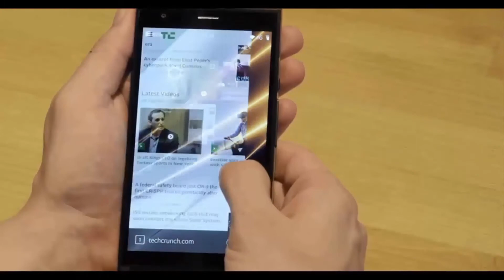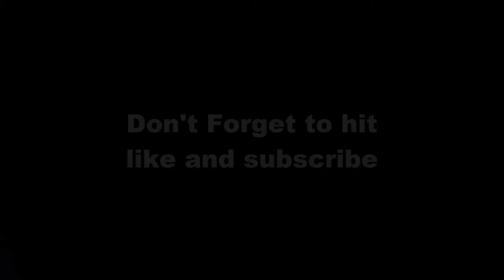Three Incradible phone 2017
hi.Mad man here.with another video about some video about some Incredible phone.what i think this phone are the most awesome phone i have ever seen.this phones will come in 2017.so you people have wait till then to buy this phone.